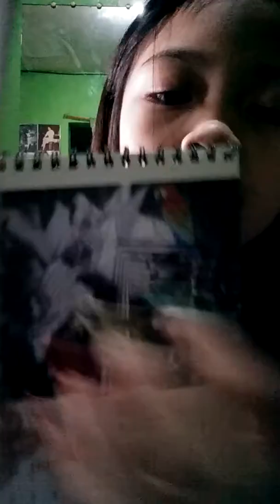2 Minutes 5 Triggers (Epic Fail)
So guyys gagawa tayo ng 5 Minutes 50 Triggers sa saturday or sunday basta by weekend un guyys sorry kasi epic fail next time nalang sorry guyys walang edit busy pa si ako eh..